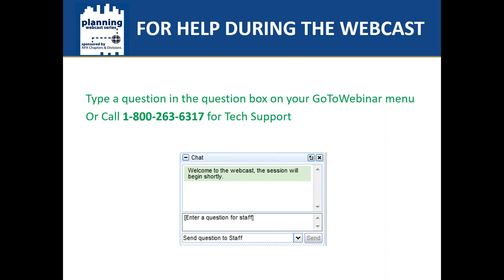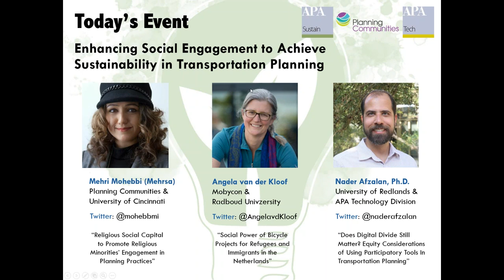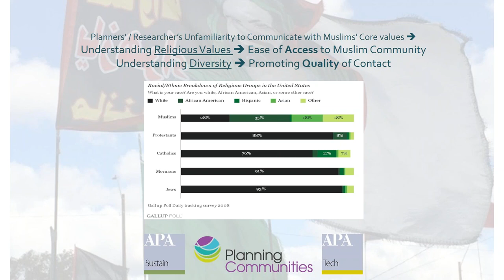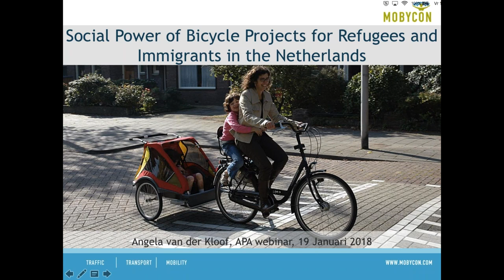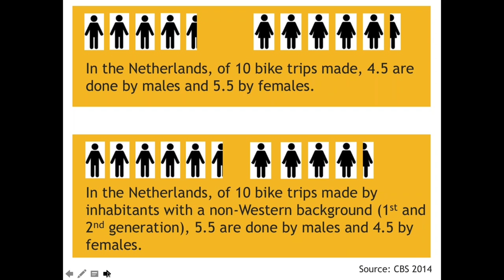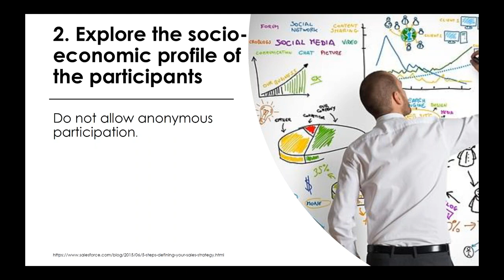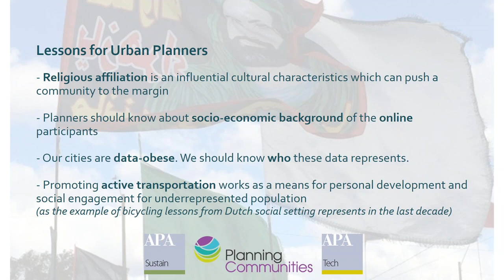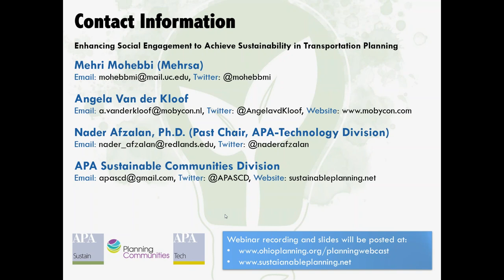Enhancing Social Engagement to Achieve Sustainability in Transportation Planning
Sustainable Communities Division + Technology Division

Description:
This webinar will focus on the importance of enhancing social engagement in achieve sustainability. Speakers will present examples from different social settings addressing a diverse group of urban and rural population. Age, race, ethnicity, and immigration status are among the most challenging factors impacting one’s level of participation in policy makings. The outcomes of this webinar will inform professional planners about fine lines between active and passive public engagement methods/techniques. The webinar is a collaboration between Planning Communities, APA Sustainable Communities Division, and APA Technology Division.